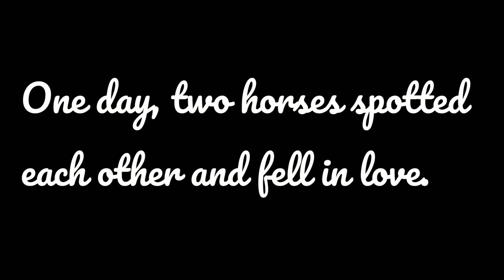The Show Horse | An SSO Movie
Enjoy!! XD xx